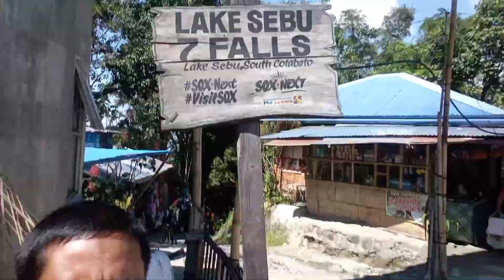seven falls,,,in lake cebu south cotabato